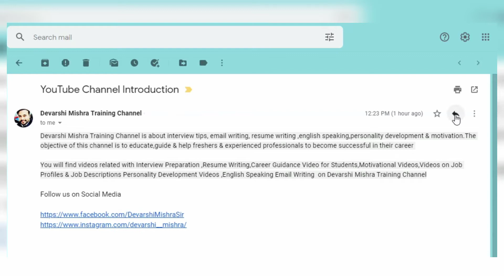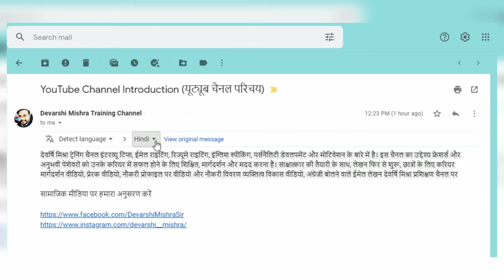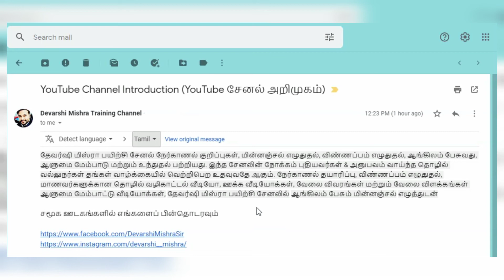Email को Hindi में Translate कैसे करे | How to translate email in Hindi | Gmail features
In Gmail how you can translate an email in Hindi Bengali Gujarati Kannada Malayalam Marathi Odia Punjabi Sindhi Tamil Telugu & Urdu language  with the help of Gmail Translation Feature

आप कैसे Gmail में English Email को हिंदी बंगला  गुजराती  कन्नड़ मलयालम मराठी उड़िया  पंजाबी सिंधी तमिल तेलुगू और उर्दू में  Gmail Translation Feature की मदद से Translate कर सकते हैं

Category Education